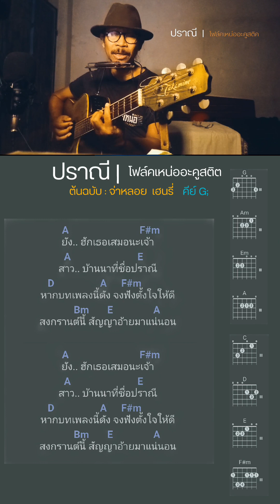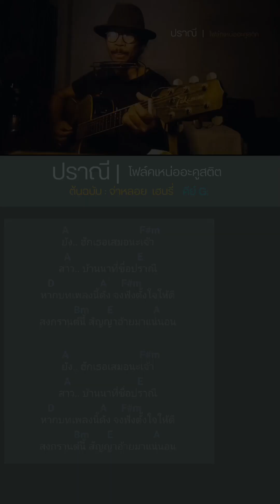ปราณี - โฟล์คเหน่ออะคูสติค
Original - จ่าหรอย  เฮนรี่